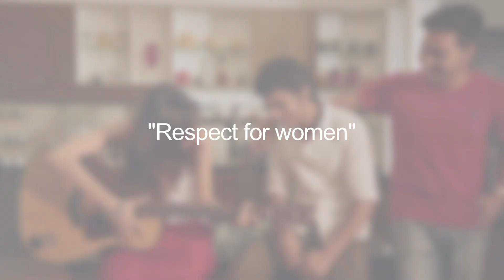Havells Respect for women- The"Humma Humma way"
Watch out the newest version of "Humma Humma" song with Havells Appliances, Vasudha Sharma and Madari Mudgal, leaving you  with a rather serious point to always respect women and in every role. .
Havells India Ltd is a billion-dollar electrical equipment company, with products ranging from industrial & domestic circuit protection switchgear, cables & wires, motors, fans, power capacitors, compact fluorescent lamps (CFL), luminaries for domestic, commercial & industrial applications, modular switches covering household, commercial and industrial electrical needs, water heater and domestic appliances.